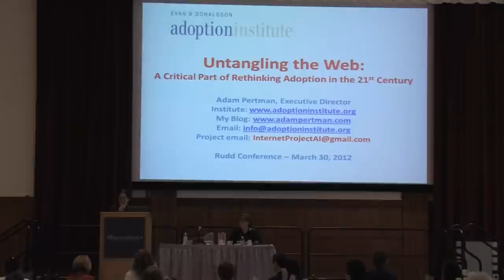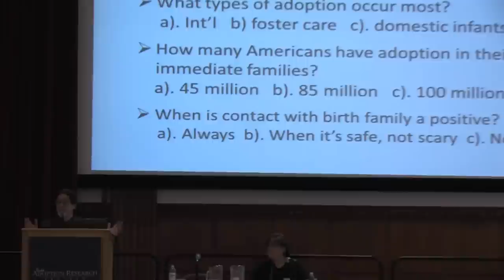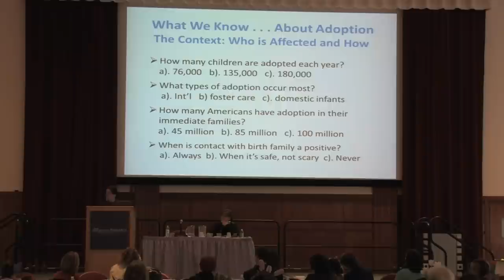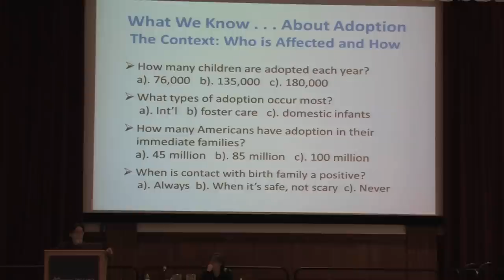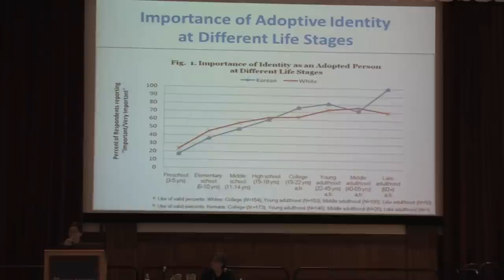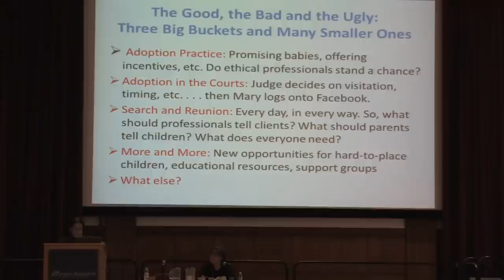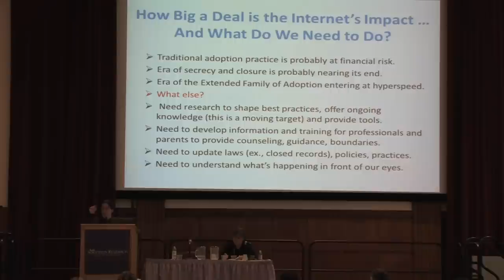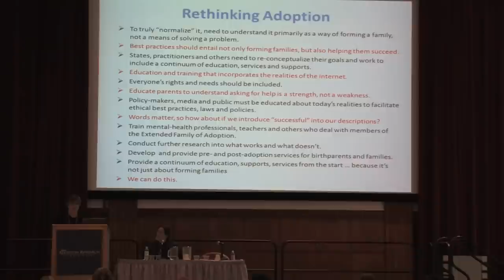"Adoption and the Internet" by Adam Pertman Rudd 2012 Adoption Conference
"Adoption and the Internet; Untangling the Web"  A concurrent session presented by Mary Fournier, LCSW, Domestic Adoption Program Manager, Wide Horizons for Children and Adam Pertman, Executive Director of the Evan B. Donaldson Adoption Institute at the 2012 Rudd Adoption Conference at UMass Amherst, March 2012.